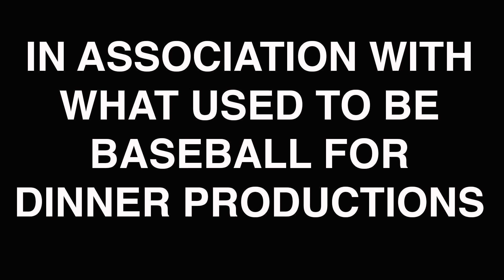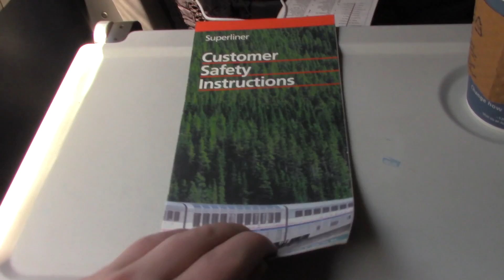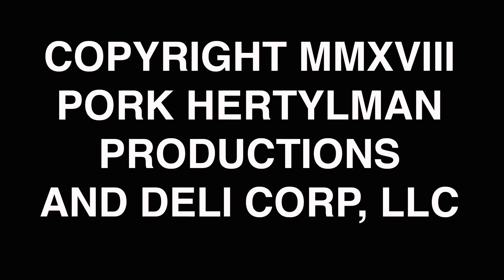Light Starcoast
Roscoe and TeeCoZee go on an adventure through the Pacific Northwest via The Coast Starlight. They find enlightenment and boredom. Mostly enlightenment. But also mostly boredom.